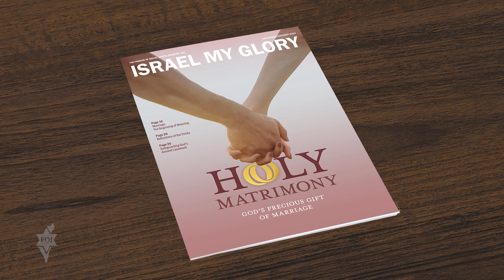Find out what’s coming in your September/October Israel My Glory Magazine!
One of the biggest trends in our society is to redefine terms. Society has tried to do this with marriage. Marriage is a gift from God that was given to mankind when the world began. Learn about the Jewish wedding traditions and how they point to the Marriage Supper of the Lamb in Revelation 19. Whether you’re married, single, or widowed you won’t want to miss this hopeful issue of our newest Israel My Glory magazine on God’s precious gift of marriage.